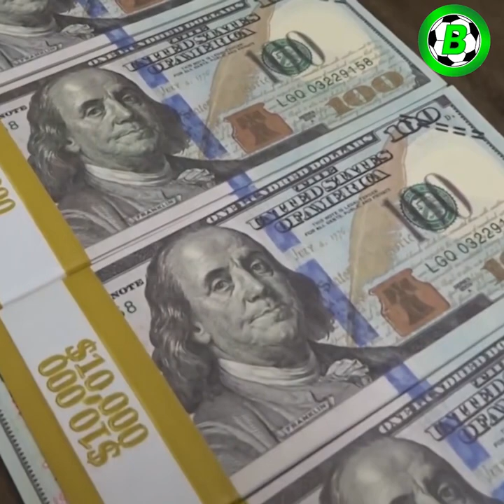အကိုဖြစ်သူ ဂန်းစတားကြောင့် ခေါင်းကိုက်နေရတဲ့ လီယွန်နယ်မက်ဆီ